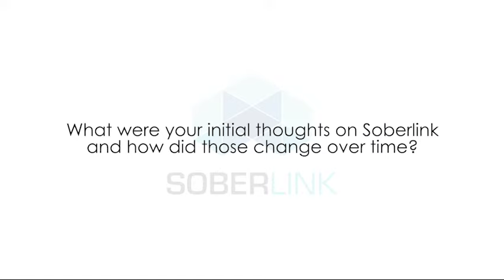Unveiling the Truth Amidst False Allegations: A Mother's Fight to Maintain Custody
Karen wanted to prove that she was a responsible parent that deserved full custody of her children. When her ex-spouse put her sobriety into question, she used Soberlink to dispel false allegations of alcohol abuse. She shares, "I'll do anything for my children, and if this is going to show that I'm a responsible adult and parent, then this is the device to get for sure."